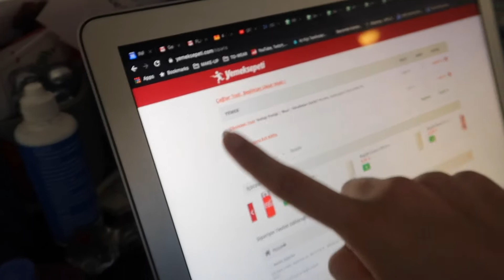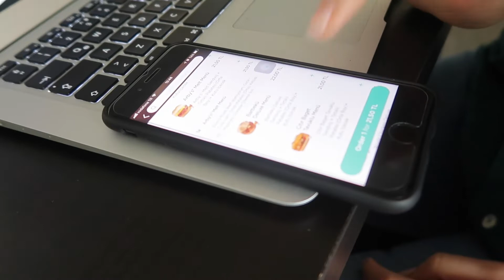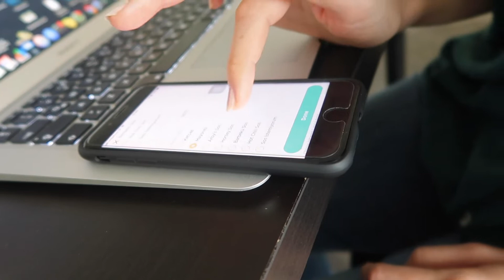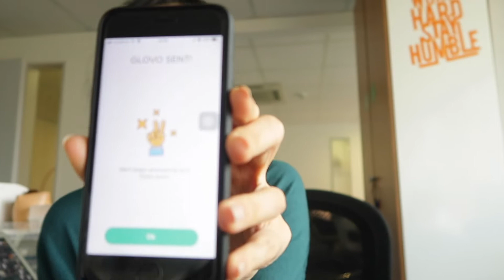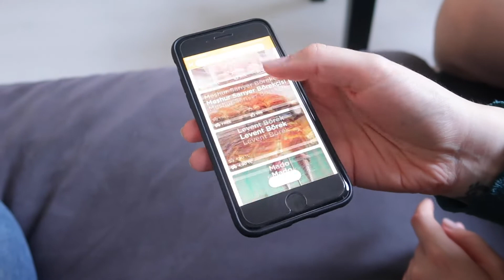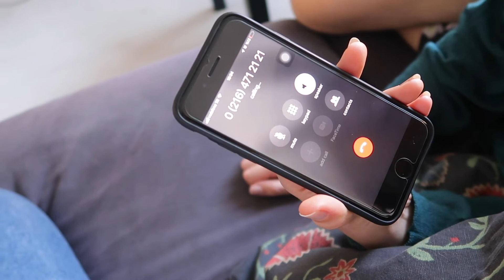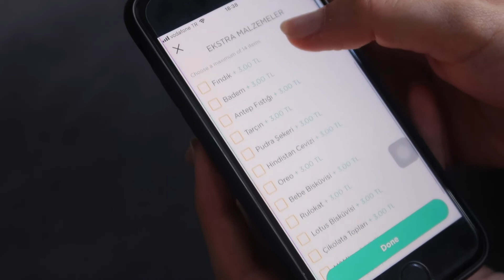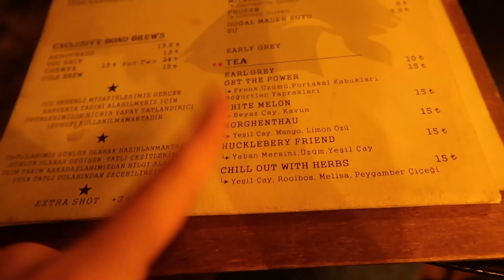24 SAAT BOYUNCA YEDİKLERİMİ ARKADAŞIM SEÇİYOR / My Friend Chooses What I Eat For 24 Hours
Herkese merhaba! 🙋‍♀
Artık bir challenge yapma zamanı gelmişti ve ben tabiiii ki ilk olarak yemekle alakalı bir challenge seçtim 👀🤓 Birlikte çalıştığım ve canım (!) arkadaşım Beste gün boyu yediklerimi hatta bazı yerlerde içtiklerimi seçti!🤢 Bu kadar işkence çektikten sonra umarım beğene bol tıklanan bir video olur😬😂 Haftaya görüşmek üzere! 😚